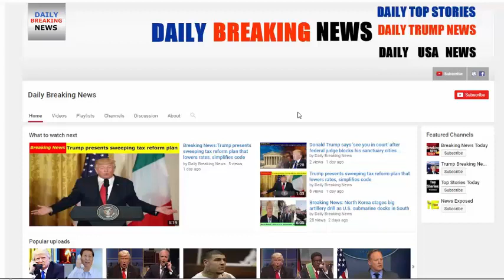BREAKING : Trump Issues Jaw Dropping Warning to GOP